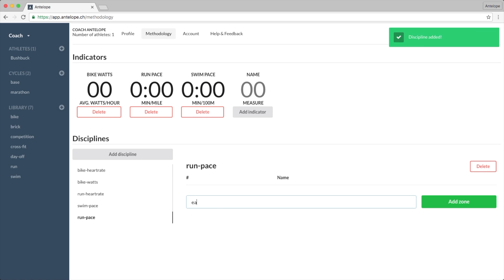Creating disciplines in Antelope